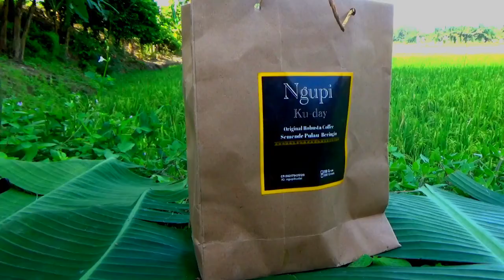Bocah petualang kampung / Ngopi Bareng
Banyak yang membeli kopi bubuk karena praktis. Padahal, membeli kopi biji lebih baik karena lebih awet. Kopi yang baru digiling saat diseduh juga menghasilkan aroma yang lebih kuat. Ini karena biji kopi yang utuh melindungi aroma wangi khas kopi agar tidak mudah keluar.